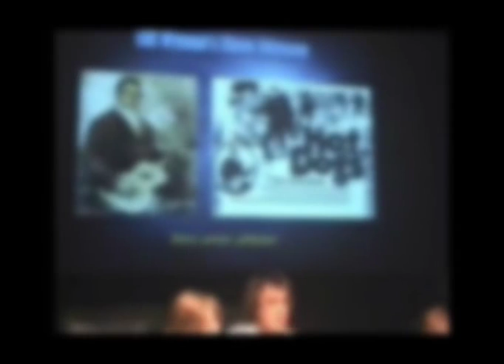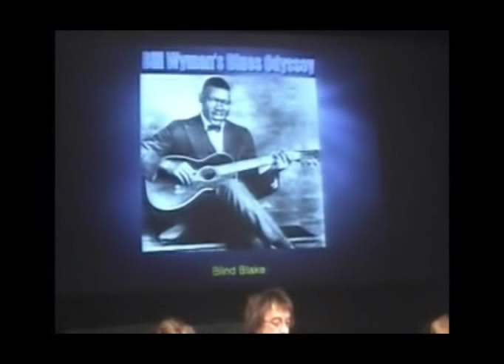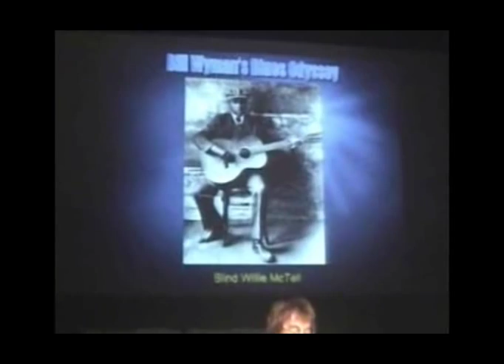Bill Wyman's history of the Blues - part 2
Former Stone's bass player Bill Wyman gave a seminar on the history of Blues music to an audience of school kids in October 2007 -- and here's part two.